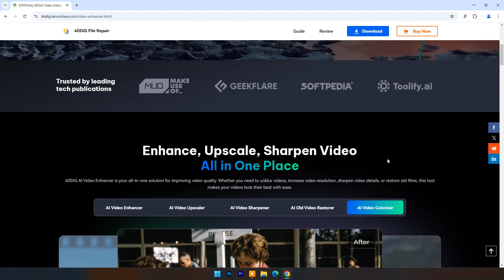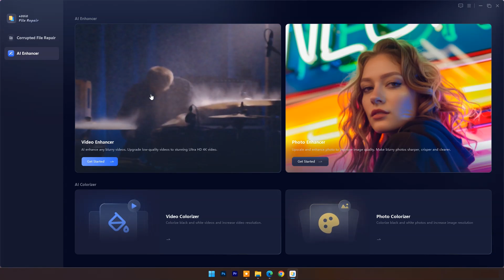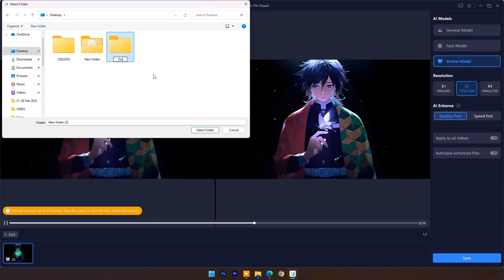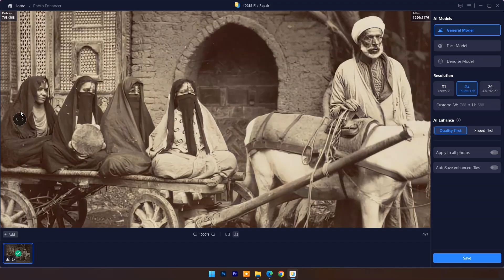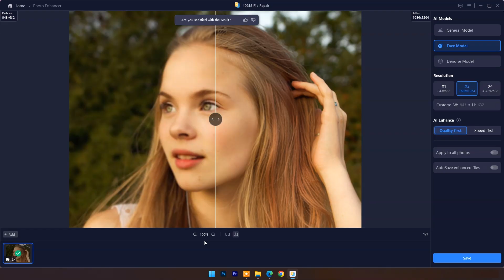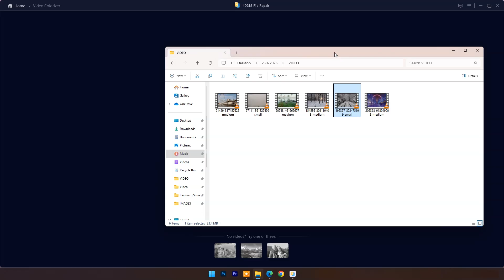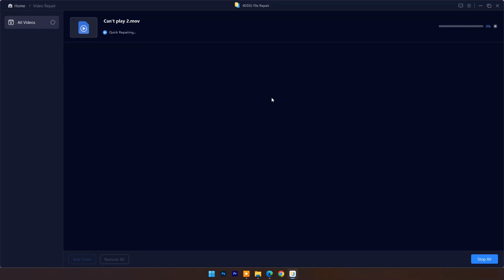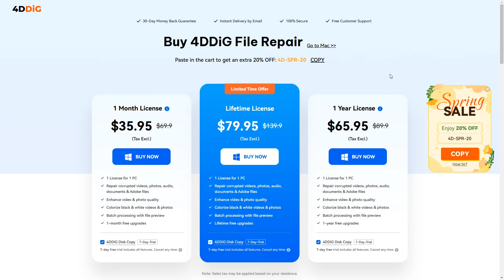How to Enhance Video Quality and More l 4DDiG AI Video Enhancer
In this Video we will explore the Features of 4DDiG AI Video Enhancer to Enhance Video Quality, Image Quality, colorize black & white videos or images and repairing various types of files

Features -

-Effortlessly Repair any videos, photos and files that are blurry, overexposed and corrupted.
-AI enhance photo quality, sharpen detail, and colorize photos.
-Effectively improve video quality and boost resolution up to 8K.
-Enhance and improve your video quality to the max with ultra HD resolution.
 -Make your blurry videos clearer by removing noise, increasing resolution and more.

4DDiG AI Video Enhancer resolves all photo issues like photo blurry, photo overexposed, etc. Powered by AI, it can greatly improve image resolution and colorize black and white photos in seconds, not hours.
It works as both a video repair tool and an AI video enhancer, which is quite popular among beginners. You can repair video files in different formats. You can upscale any video up to 8K resolution. Moreover, you can colorize black & white videos in seconds.

4DDiG AI Video Enhancer is your all-in-one solution for improving video quality. Whether you need to unblur videos, increase video resolution, sharpen video details, or restore old films, this tool makes your videos look their best with ease.
Chapters-
00:00 Intro
01:48 Installation
02:04 Quick Views of Dashboard
02:24 AI Video Enhancer
04:42 AI Photo Enhancer
06:25 AI Video Colorizer
08:07 AI Photo Colorizer
09:16 Corrupted File Repair Solutions